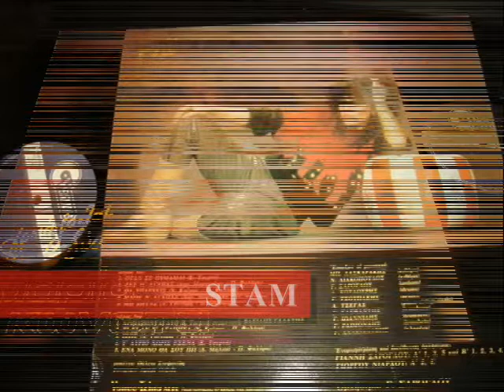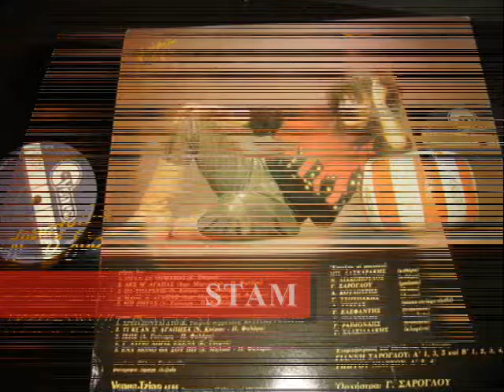ΜΑΡΙΑ ΚΩΝΣΤΑ "ΧΡΕΙΑΖΟΝΤΑΙ ΔΥΟ" -1982- MARIA KONSTA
Μουσική - Στίχοι: Κώστας Τουρνάς /  Συμμετέχει ο Βασίλης Γαλάτης / Δίσκος: "Χρειάζονται δύο" (VENUS - 1982)